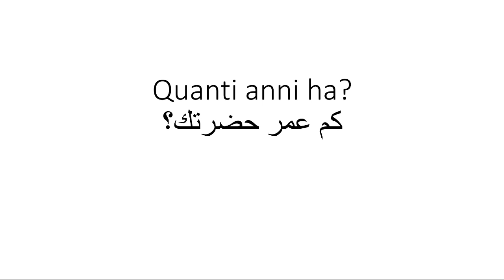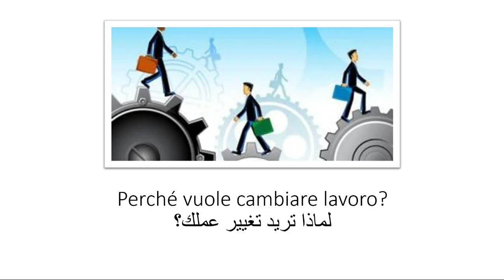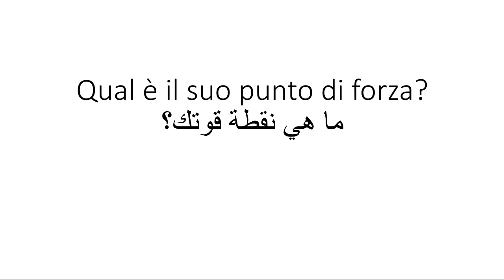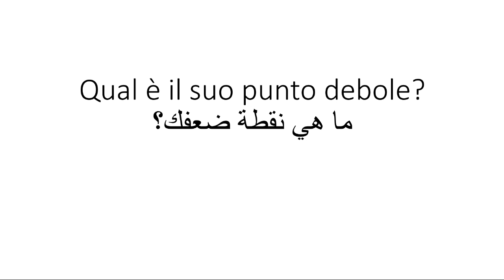7 اسئلة من الممكن أن تسأل لك أثناء مقابلة العمل- Il Colloquio di Lavoro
- تعرف في هذا الفيديو علي اسئلة مقابلات العمل في اللغة الإيطالية